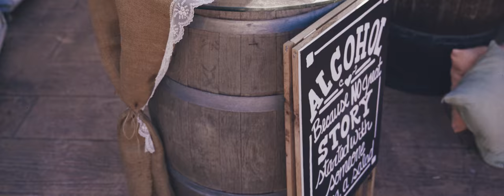Deniz & Serhan Wedding Trailer / Düğün Videosu